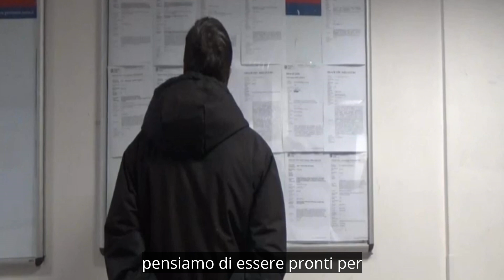Centri per l'impiego "pensiamo di essere pronti per il Reddito di Cittadinanza"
Reddito di Cittadinanza "avrà un impatto positivo" parla il responsabile dell'osservatorio politiche attive del lavoro della Regione Lazio Centri per l'impiego "già pensiamo di essere pronti".

Oltre a questa testimonianza raccolta dall'Ansa, vi do 2 informazioni, utili.
Se stavate aspettando di andare in pensione, on-line suo sito INPS trovate le modalità per fare richiesta per Quota 100 e Opzione Donna, ecco il link con le istruzioni

Inoltre oggi è anche il giorno in cui il Reddito di Cittadinanza è divenuto ufficialmente legge dello Stato a tutti gli effetti con la pubblicazione in Gazzetta Ufficiale, vi lascio il link per poterlo leggere

Infine vi anticipo che prossimamente avremo modo di parlarne in vari incontri che stiamo organizzando sul territorio, per rispondere anche a tutte le vostre domande e richieste.